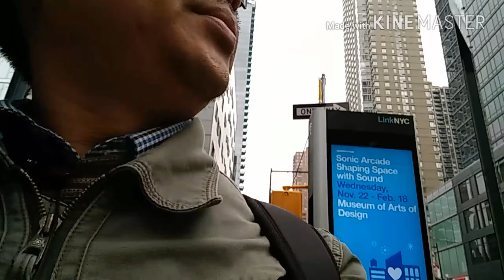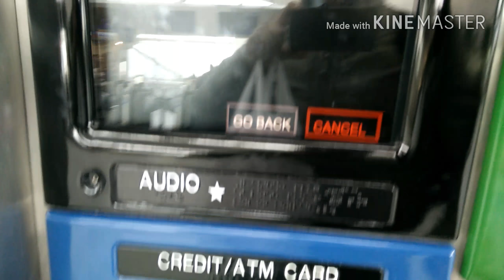Ziarah ke Times Square dan Ground Zero New York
Berkunjung ke Times Square dan Ground Zero di New York menapak tilasi tempat ikonik di jantung kota New York. Times Square sangat terkenal karena sering dijadikan